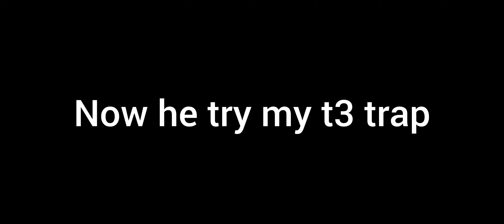MINI RALLY TRAP BACK TO WORK..TAKE RALLY FULL MYTHIC CHAMP ..LORDS MOBILE